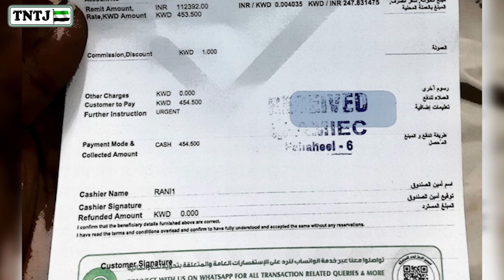குவைத்தில் இறந்துபோன பிற மத சகோதரியின் பொருட்களை குடும்பத்தாரிடம் ஒப்படைத்த TNTJ சகோதரர்கள்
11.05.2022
ஐ.அன்சாரி - மாநிலச்செயலாளர்,TNTJ
E.பாரூக் (மாநிலத்  துணைத் தலைவர்,TNTJ)